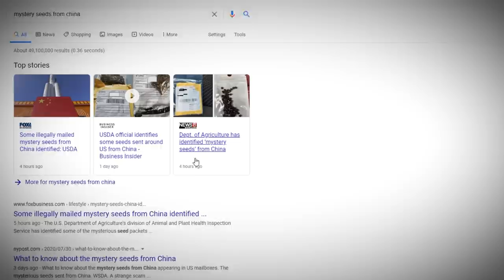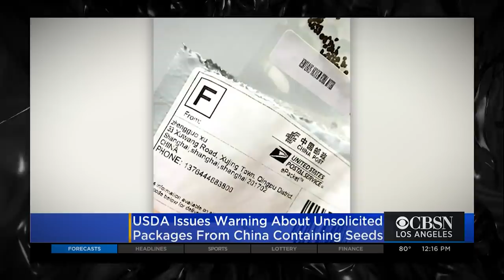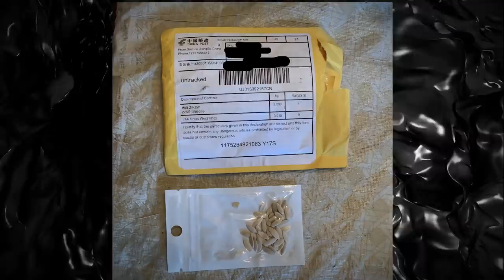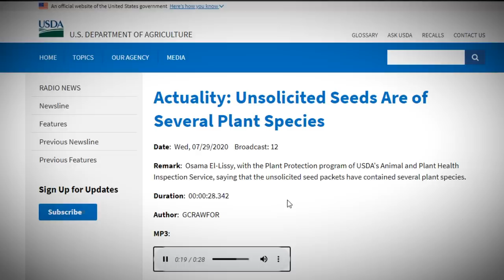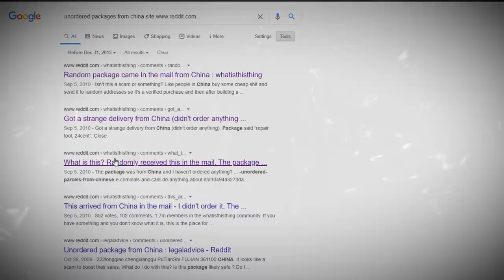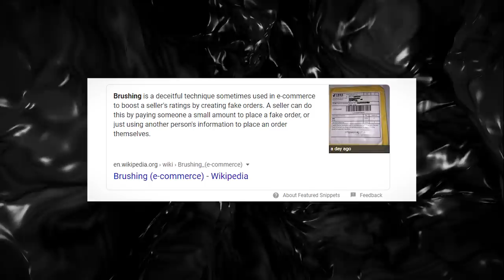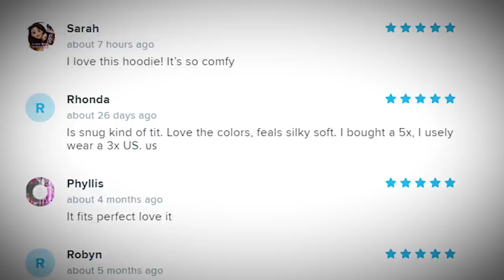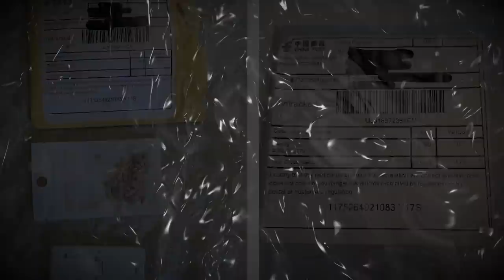Mysterious Seeds From China - Analysis